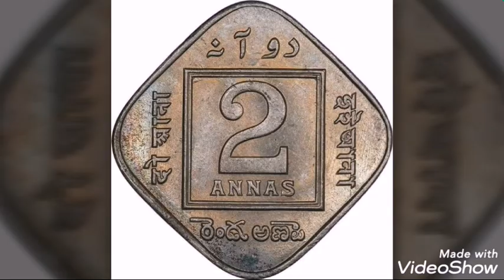చరిత్ర లో మిగిలినవి, తెలుసుకొవలసినవి,మీ కు ఉపయోగపడే ముఖ్యమైన విషయాలు##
Created byDV multi media|| పిల్లలకు,పెద్ద లకు ఉపయేగపడేవి##